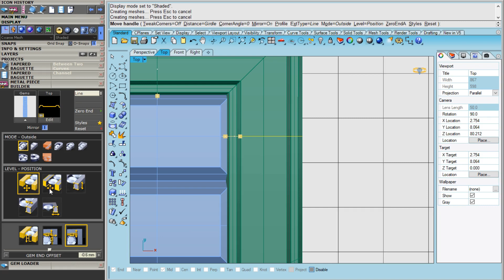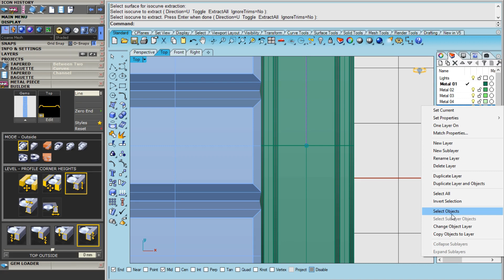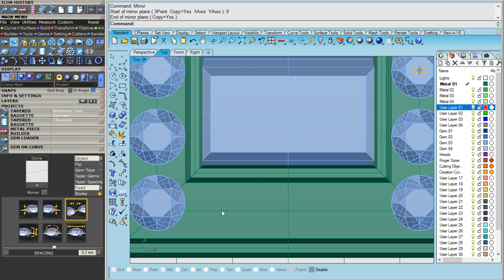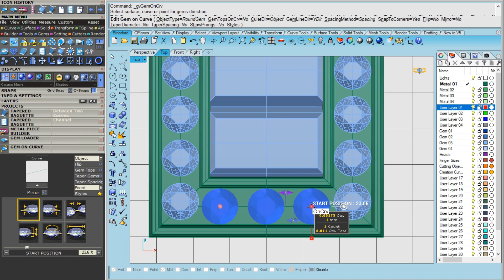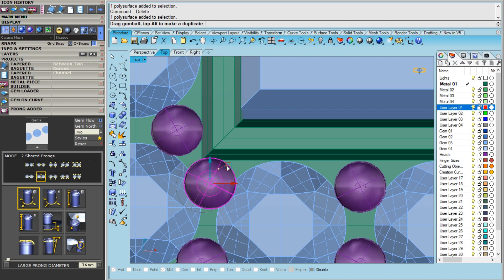Matrix 3d modeling software-How to make a channel setting piece using baguette stones in Matrix 3d?